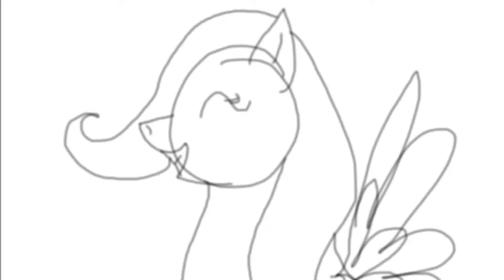just a pony part 11 wip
YES I AM WORKING ON MAP PARTS! im not anywhere near done yet, i still have to do line, color, bg, and lighting but JUST BEAR WITH ME! i have so much going on atm with school its SO stressful. just take this and sick obsession, ill post speedpaints next week. i promise i am working hard.

see the drawings before the speedpaint, and some with no speedpaint! go